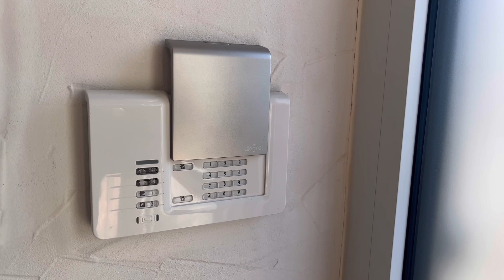🚨🆘 Anomalie système DIAGRAL mon alarme ne fonctionne plus panne